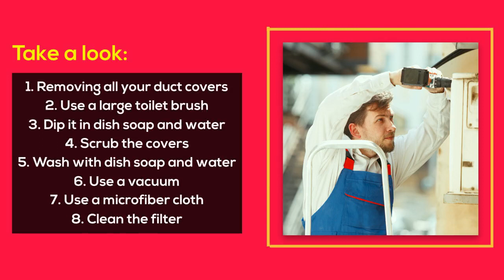How To Clean Air Ducts Yourself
It is essential to clean your air ducts from time to time so that you can breathe good air in your home. Following the above step-by-step guide and cleaning your air ducts will enjoy the fresh air. To know more, check out the link shared